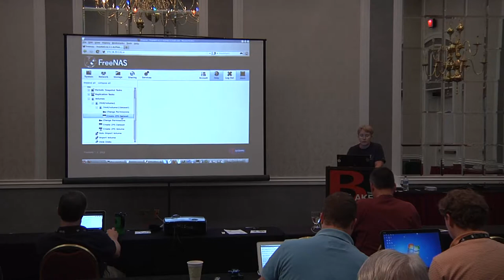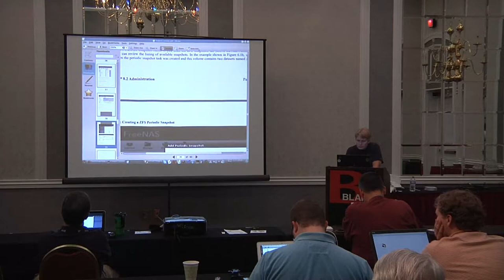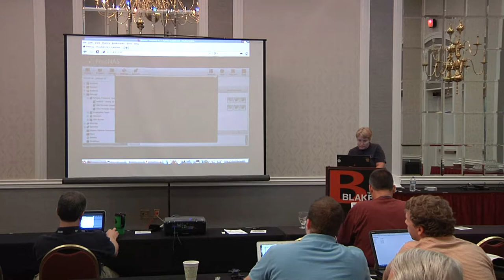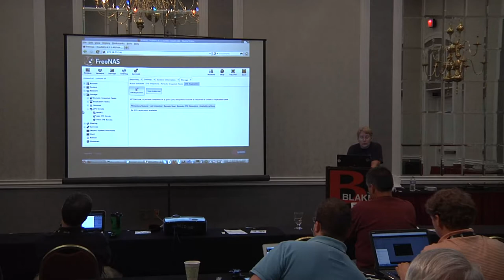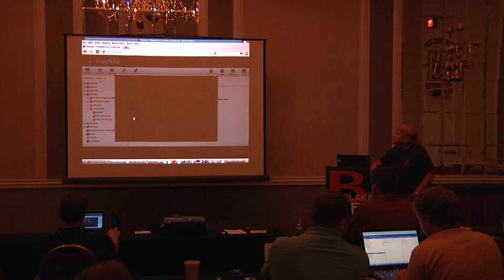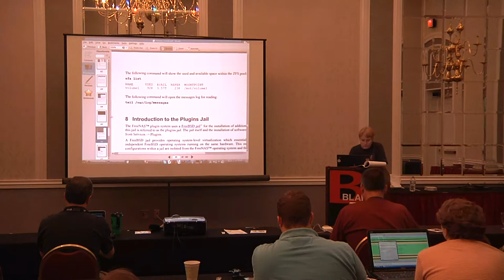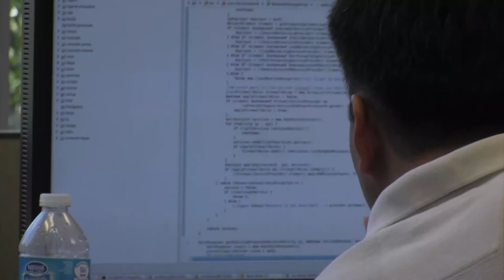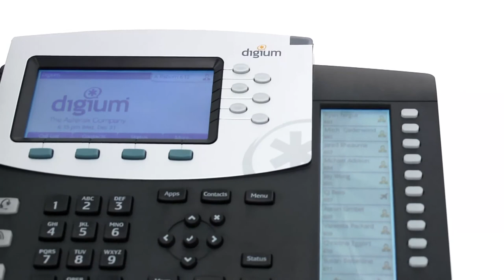2012 SouthEast LinuxFest - Dru Lavigne - FreeNAS Training - Part 4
2012 SouthEast LinuxFest
Dru Lavigne
Full Day FreeNAS Training - Part 4
Managing ZFS, Using the CLI